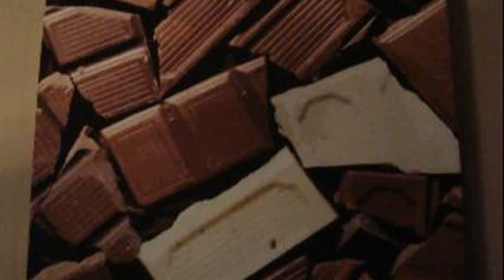chocolate hotel bournemouth england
chocolate boutique hotel in bournemouth england
bh2 5jq
chocolate lovers hotel
chocolate hotel bournemouth uk